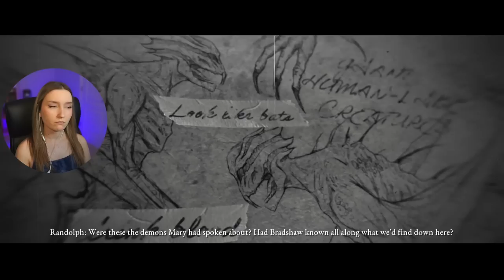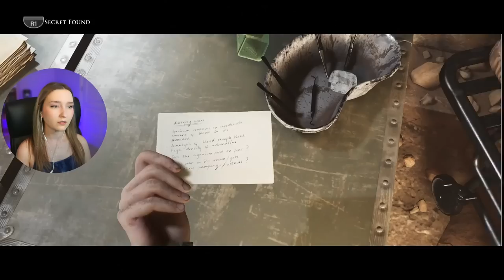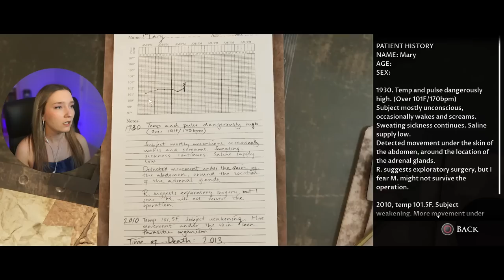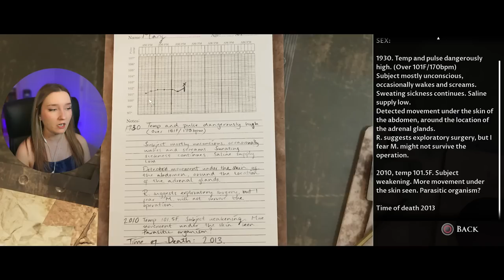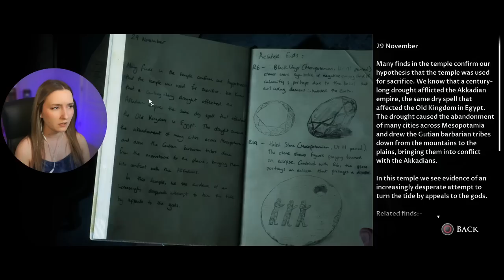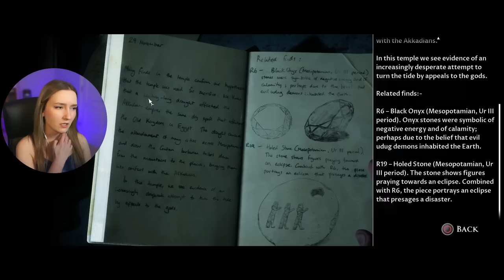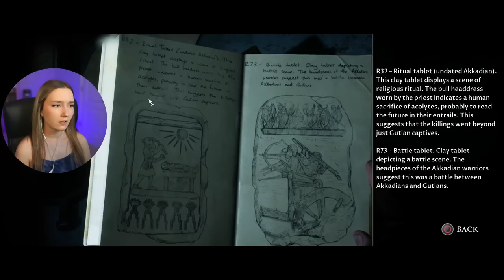Another One Bites The Dust?! - First Time Playing Dark Picture's Anthology House of Ashes Part 4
I can't believe we lost more noooooooo!

Simon Pickard, Eric